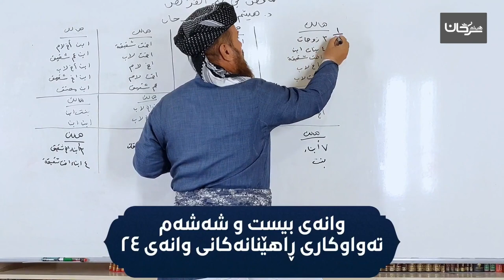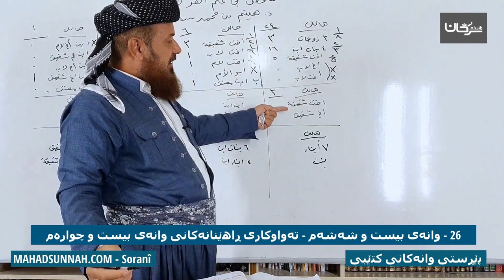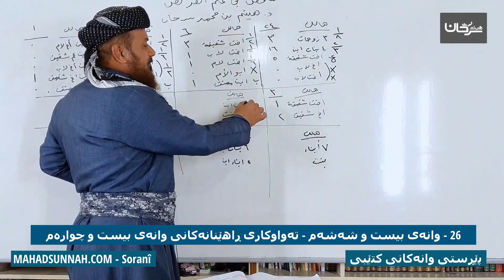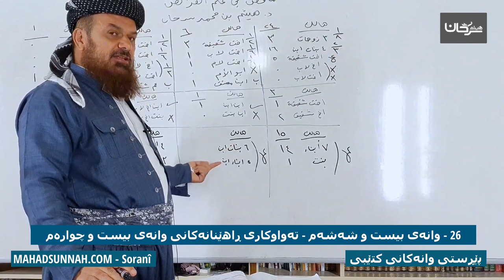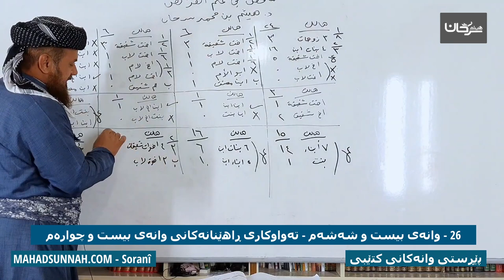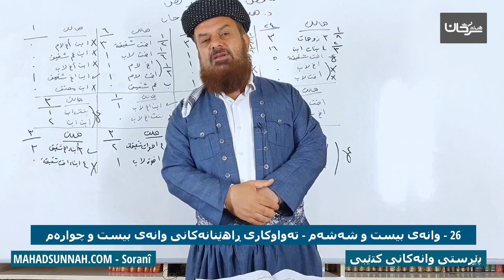26 وانەی بیست و شەشەم تەواوکاری ڕاهێنانەکانی وانەی بیست و چوارەم